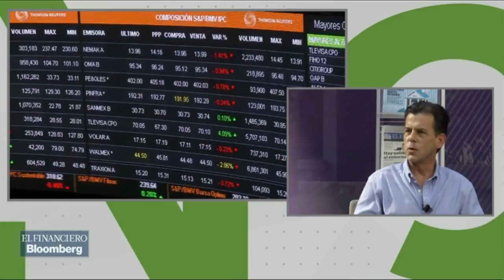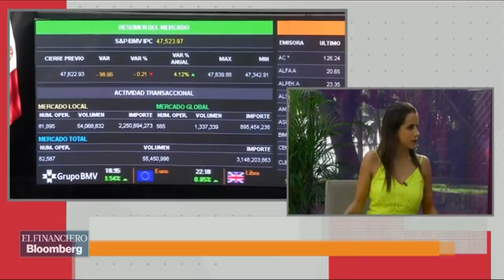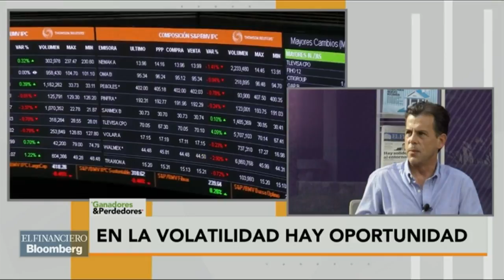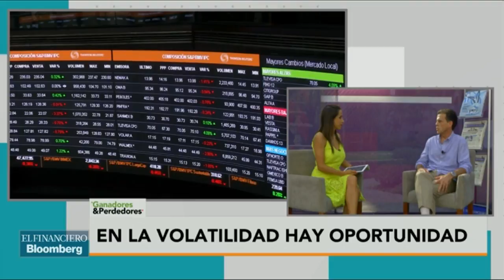En volatilidad hay oportunidades que inversionistas sabrán aprovechar: BMV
José Oriol Bosch, director general de la BMV. Tema: Bancaria